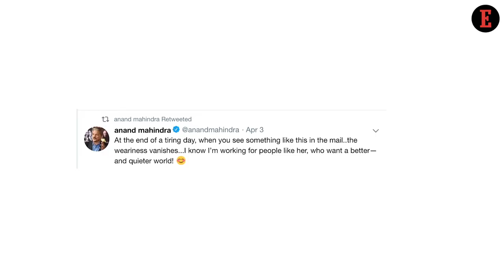Things to Know For April 14: News that Entrepreneurs Can Use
Entrepreneur India team gives a sneak peek into the important news for entrepreneurs. From Anand Mahindra’s Hero Moment to American Shark’s Visit to India, Here’s All You Missed This Week